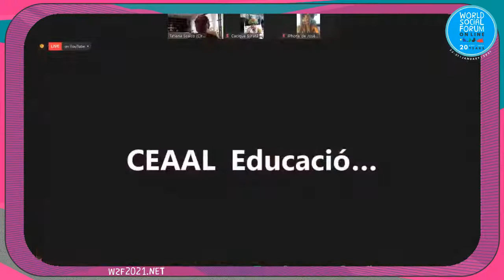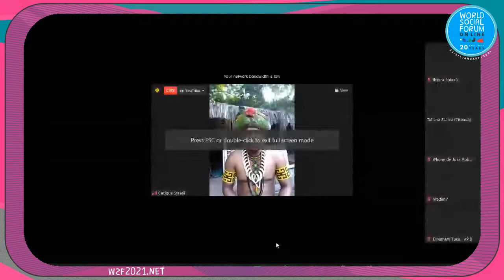(PT-br) Justiça social na terra Pataxó de Ponta Grande”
No dia do Eixo Temático Democracia e Justiça Social do FSM 2021 (28/01/2021 – as 17h Brasil) acontece o debate sobre como (in)justiça social que fragiliza, inviabiliza e vulnerabiliza a situação dos povos indígenas e sua luta ancestral pela preservação de seus território.
Caciques e lideranças indígenas e defensor público analisam a situação e as mudanças ocorridas com a pandemia do Covid 19, a partir de caso concreto como a situação da Terra Indígena Pataxó de Ponta Grande, localizada no limite Norte do litoral de Porto Seguro/BA-Brasil, local oficial de chegada dos colonizadores no país. E que após mais de 500 anos ainda não teve seu processo demarcatório finalizado pela União, apesar de conter um contingente demográfico de cerca de 1500 famílias.
participaram:
- Dinaman Tuxá - Conselheiro Nacional de Direitos Humanos | Coordenador-executivo da Articulação dos Povos Indígenas do Brasil (Apib)
- Vladimir Correia - Bahia | Defensor Público da União - Regional de Direitos Humanos Bahia e Vice-Presidente da Associação Nacional dos Defensores Públicos Federais - Anadef
- Syratã Pataxó - Cacique da Reserva da Jaqueira | Presidente do Conselho de Caciques e Lideranças de Santa Cruz de Cabralia
- Thyara Pataxó - Aldeia Indígena Novos Guerreiros | Liderança e coordenadora de mulheres da Aldeia Indígena Novos Guerreiros
- Tukun Pataxó - Cacique da Aldeia Indígena Novos Guerreiros | Presidente do Conselho de Caciques e Lideranças do Território Indígena de Ponta Grande
- Juvenal Payayá - Cacique do Povo Payayá
Mediação: Tatiana Scalco | Ciranda Internacional de Comunicação Compartilhada / Instituto Hori